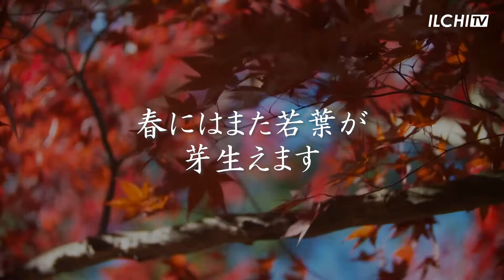心落ち着く笛の音で癒しの時間を。ヒーリング瞑想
一指李承憲氏の横笛の演奏を聴きながら瞑想してみましょう。
夜寝る前に布団の中で聴くのもおすすめです。
その場合は、寝落ちしても大丈夫なようにセッティングしてお休みください。

一指 李承憲